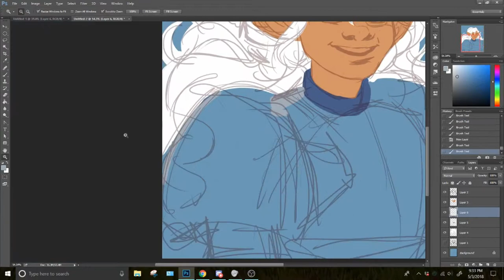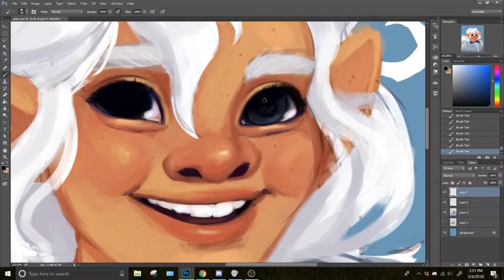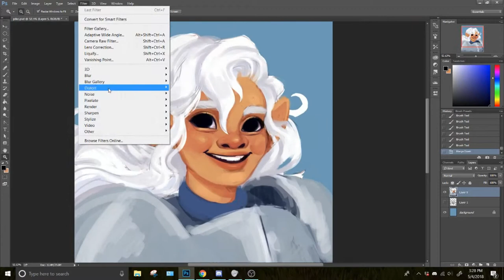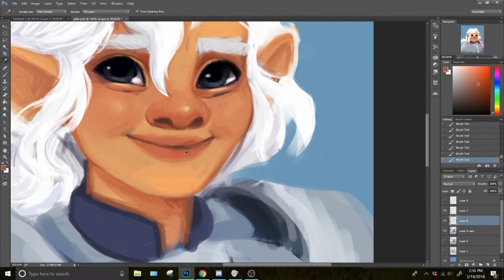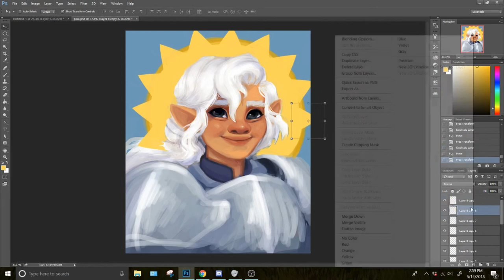Pike speed paint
Pike from critical role!